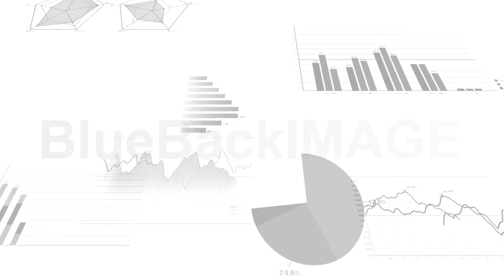グラフ チャート ビジネス データ デジタル 8 CuSb